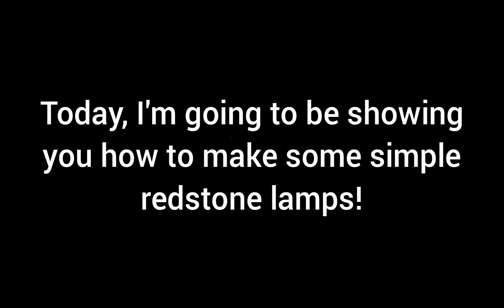Making Simple Redstone Lamps!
Showing you all how to make (in my opinion) some of the simplest redstone lamps in minecraft!